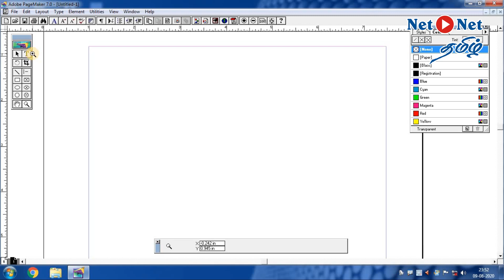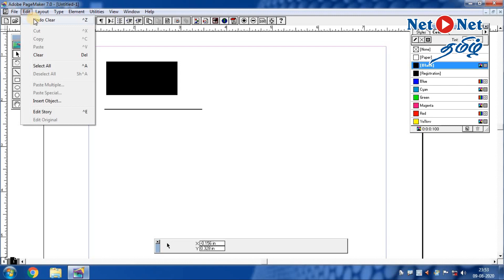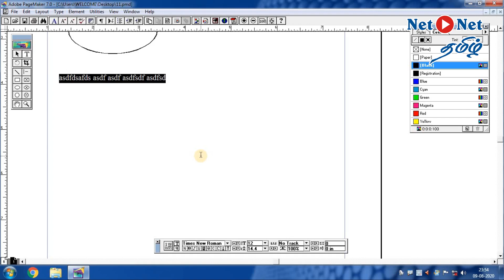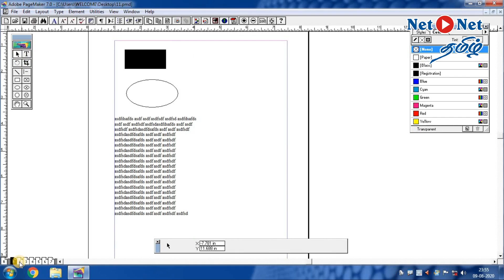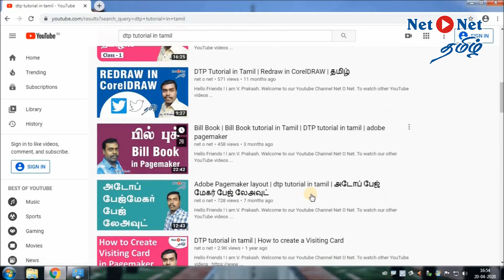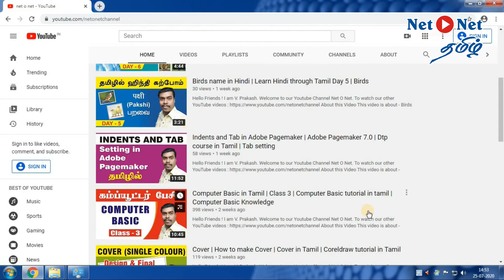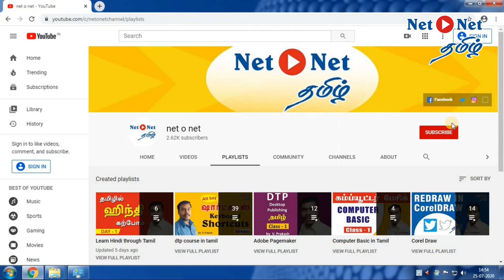Revert in Adobe Pagemaker | Adobe Pagemaker 7.0 | Dtp course in Tamil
Hello Friends !

This video is about - Revert in Adobe Pagemaker | Adobe Pagemaker 7.0 | Dtp course in Tamil | Revert. This is useful for beginners. In DTP (Desktop Publishing) Computer Course it is useful tips.

Equipment used :
Mic Used
Monitor Used